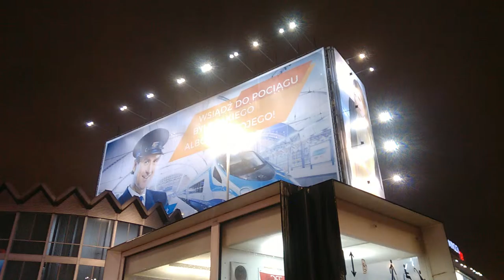Allview X1 Xtreme mini camera test: night video 1 (1080p)